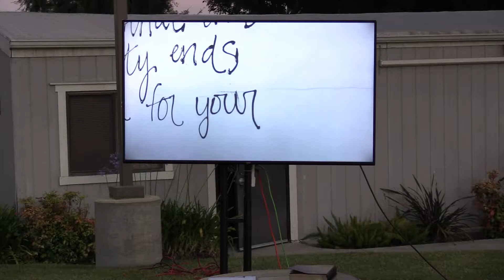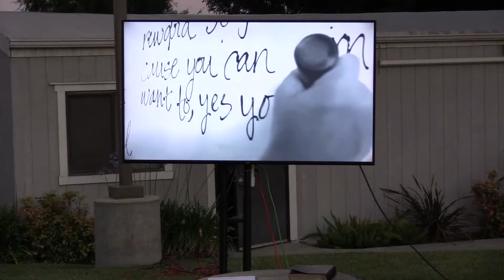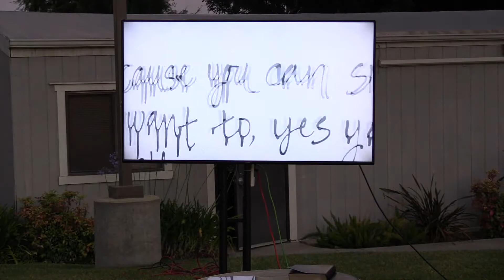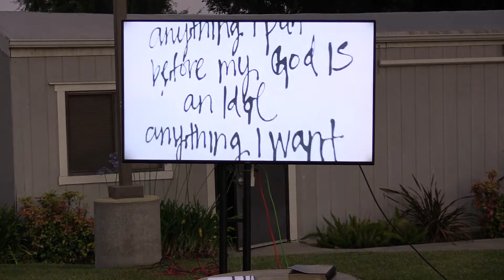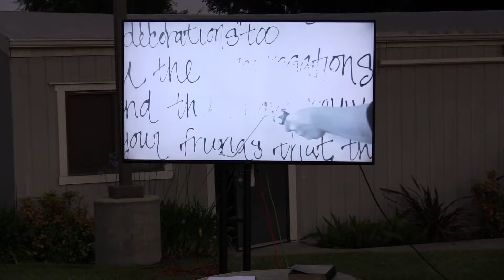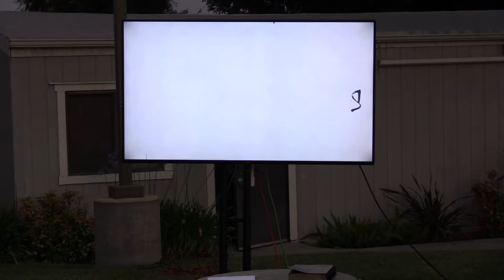NOrmal Week 3